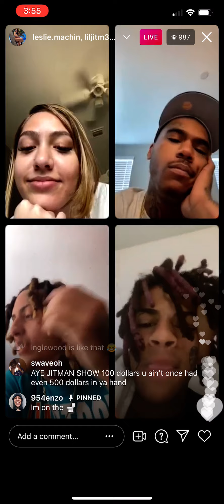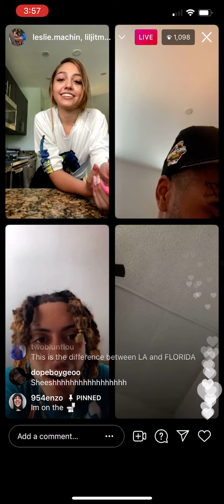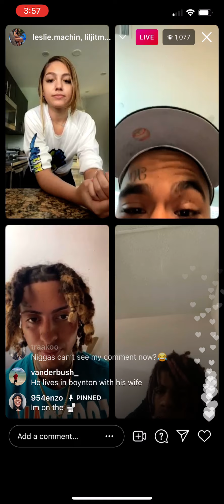Fg Chevy, Liljitm3n and some random and guy on live 😂